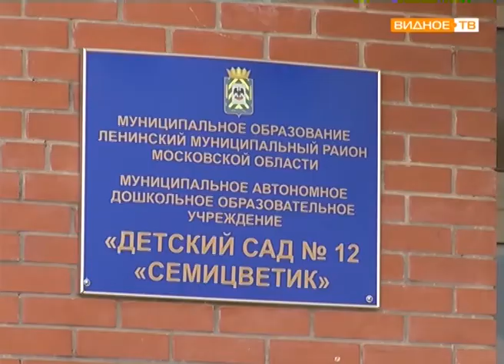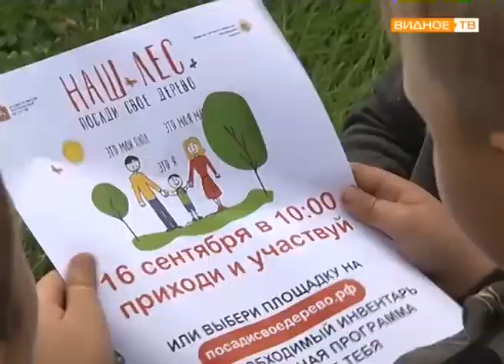"Посадить и сохранить" - забота о саженцах молодых деревьев